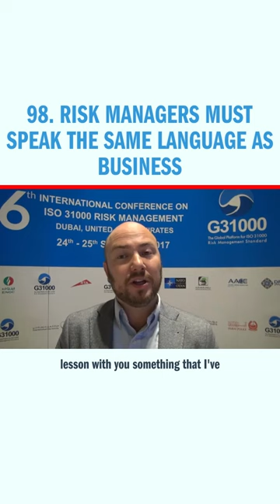98. Risk managers must speak the same language as business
Watch some of the best ideas in risk and decision making at the Risk Management Awareness week, streaming now Alex Sidorenko from RISK-ACADEMY talks finding common ground with desion makers and speaking business language. What do you think?

At RISK-ACADEMY we have compiled free videos of lectures, seminars and interviews with risk managers, as well as free templates and examples of the tools required for the implementation of elements of risk management in the organization of small and medium-sized businesses.

Register for free to get access to training courses, premium templates and exclusive content from the best risk managers of Russia and the world. FREE risk management book

Please watch to find out more about risk management webinars we run every week: "RISK ACADEMY free webinars"

-~-~~-~~~-~~-~- Read the latest risk management articles in our English blog or Russian blog

Join the Risk Management Awareness week from 12 to 16 October 2020. Amazing lineup of speakers running online workshops dedicated to integrating risk management into decision making, planning, project management, performance management and core business processes.

Subscribe to RISK-ACADEMY YouTube channel to watch more videos like this Enhance your company's risk management practices and improve the quality of your board's decision making with our advanced risk governance course, which covers everything from traditional risk management elements to advanced risk oversight and includes practical case studies and additional resources to strengthen your board's oversight.